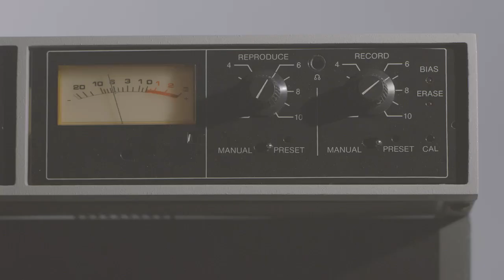"Esperando Por Você" - New music from Adrian Younge Coming soon!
"In the past five years, I’ve been deeply inspired by the music, culture and the people I’ve met in Brazil. I’ve found new fans and have learned from the musical masters of Brazil. That’s why my new album is entitled “São Paulo” and I’m dedicating it to my fans in Brazil.

Next week, I will launch the first song from this album with some other great news as well. Even though this my album is called São Paulo, it features various artists from around the world, to be announced.

The first song to be released on this album is called “Esperando Por Você,” and is written in the style of Brazilian greats such as Tim Maia, Cassiano, Antonio Adolfo and more." - Adrian Younge

Eu não estava mentindo quando disse que minhas experiências no Brasil mudaram minha vida. Há uma parte de mim que se pergunta se eu fui brasileiro em uma vida passada porque meu vínculo com o povo é muito próximo. Como eu disse ontem, meu novo álbum se chama “Sao Paulo” e é dedicado aos meus fãs no Brasil. Obrigado por todo o seu amor e apoio!! Este álbum apresenta uma variedade de artistas de todo o mundo, mas também inclui alguns dos meus artistas favoritos de São Paulo. Sou muito grato por essas pessoas. @ceu @antoniopinto @luizalian @manujulian

Esperando Por Você será lançado na terça-feira. por favor conte a um amigo